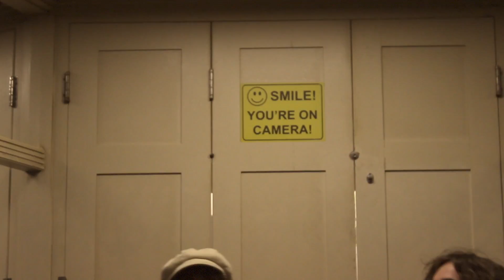The Choco La's - Everything I Know Keeps Changing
A video made by The Choco La's, featuring The Choco La's, Styled by The Choco La's, performing 'Everything I Know Keeps Changing' written by The Choco La's.